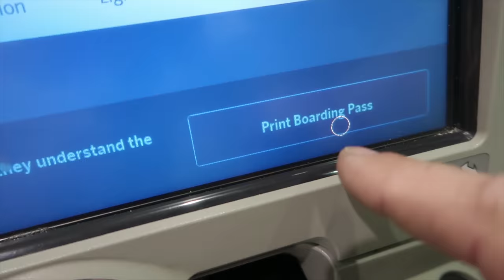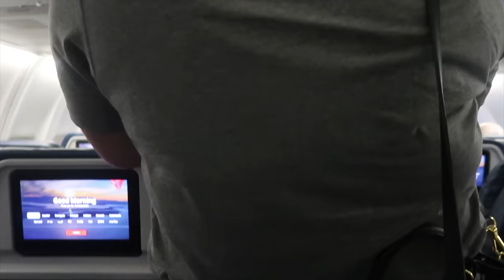GETTING THEM OVER THEIR FEAR OF SNAKES w/ SAM and COLBY !! | BRIAN BARCZYK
I'm headed to LA for the day to do an amazing surprise collab and hang out at Prehistoric Pets and with SAM and COLBY!

↑↑↑↑↑↑FOLLOW NOAH↑↑↑↑↑↑